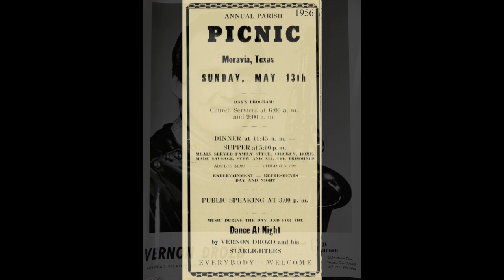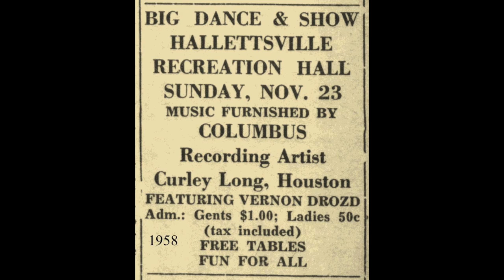TEXAS DANCEHALL STANDARDS: Vernon Drozd / Be Honest With Me / Guyden 2074/ 1962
Vernon J. Drozd was born to Carrie (Holub) and Emil Drozd of Moravia, Lavaca County, TX, on June 4, 1938.  His father was one of eleven children of John Drozd, a 1880 Czech immigrant to the United States.  Vernon recalled that when he was 10 years old, “Mother used to watch Herbert Kloesel, a trumpet player with the Knights of Dixie, playing in parades at Schulenburg, and she said, ‘Son, I wish you’d do something like that.’”  Vernon started taking clarinet lessons from Kloesel for 75 cents each.  When he was confined to a wheelchair because of a broken hip in 1953, his father borrowed a saxophone for him from the neighbors (“I was practicing all the time.”).  He took band at Hallettsville High School and played his first paying gig at age 15 with the Joe Fajkus Polka Band of Praha.  He was performing as “Vernon Drozd and his Starlighters” in 1956 and recorded with the Joe Patek Band in 1958 (he wrote Corrido Rock Polka for Joe’s band).  Drozd was a member of the Shiner Hobo Band in 1958, and was with Curly Long and the Wild Ones in 1958 and 1959, about the time he started his long association with the Gil Baca Band.  He led his own “Texas Brass” from 1969 into the 1970s and recorded several singles for the Tonka label.

Drozd was a respected sideman on recording sessions in the late 1950s and 1960s, and was prestigious enough that bands advertised themselves as “featuring Vernon Drozd.”  While with the Gil Baca Band, he played the January 1973 Presidential Inaugural Ball (“the biggest honor of my life”) and the 1968 Smithsonian American Folklife Festival.  Vernon’s son Steven is a multi-instrumentalist with the band the Flaming Lips and other projects.  Father and son have each played in the other’s band.

As late as 2004, a 66 year-old Vernon was gigging with John Dujka and the Bluebonnet Opry in Brenham, TX, but as the years progressed, Vernon Drozd was unable to play music because of advanced arthritis.  He passed away in Schulenburg at the age of 77 on August 1, 2015.

The above is drawn from various newspaper articles and advertisements, including:
Henry Wolff Jr.: Two’s company, three’s a crowd [Victoria Advocate 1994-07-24 p.3]

The newspapers also say:
“Vernon Drozd America’s greatest Czechoslovakian artist…”
“Vernon is original and authentic as he copies no one…”
“Vernon has mastered the Trumpet, Piano, Tuba, Trombone, Clarinet, and plays two Saxophones at the same time: An achievement only the best ever try…”
“Vernon Drozd plays the Blues, Latin, Country and Western, Pop, and Folk with the same proficiency…”

[Be Honest With Me, Vernon Drozd ('Vernon & the Gil Baca Combo'), Guyden 2074, recorded 1962, matrix G-VGB 2]